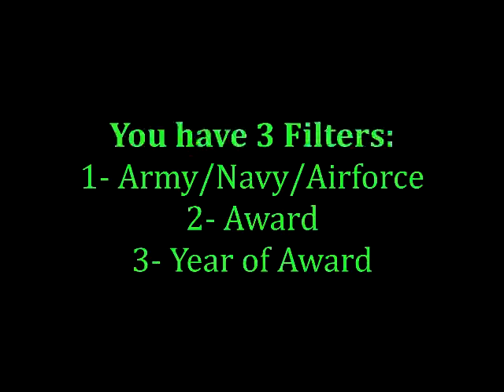Gallantry Awards Official Website | PM Modi Launches Portal to Honour Gallantry Award Winners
Prime Minister Narendra Modi launched a website to honour all the gallantry award winners since Independence.

in a series of tweets, Mr. Modi said “the portal will preserve and tell the stories of our bravest men and women, civilians as well as armed forces personnel.”

“In remembrance of our heroes who have been awarded gallantry awards since Independence, launched the the Prime Minister said.